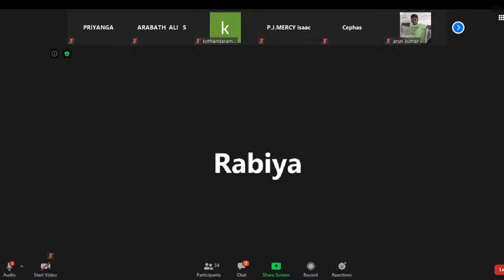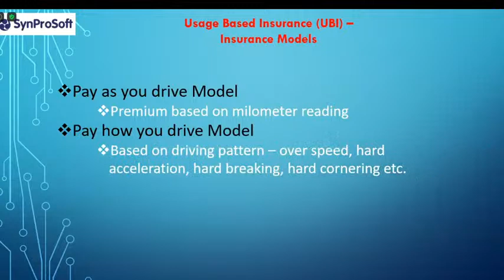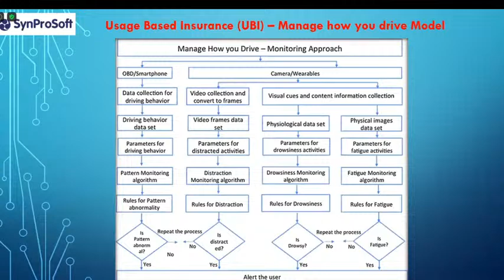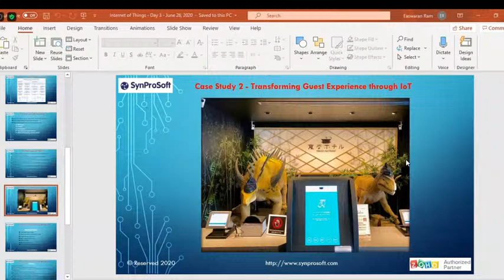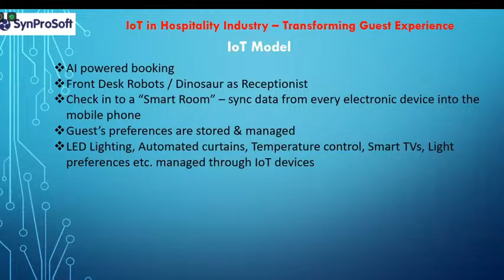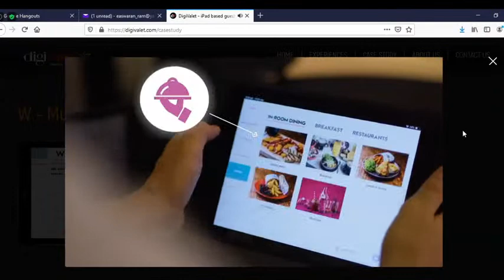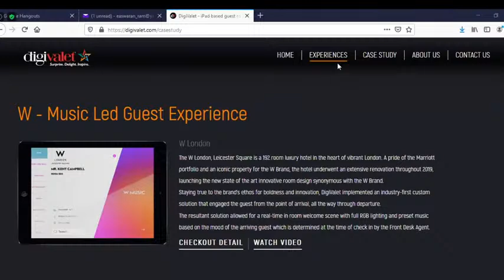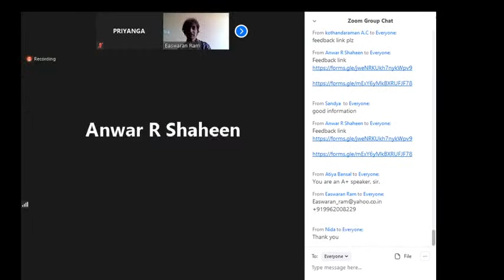Internet of Things_FDP DAY 3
Department of BCA, MSHCASW